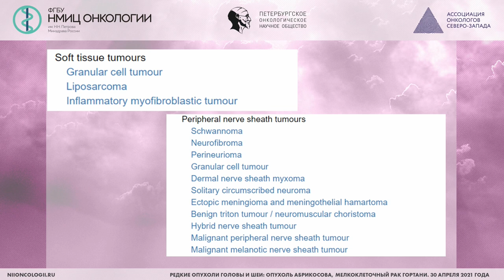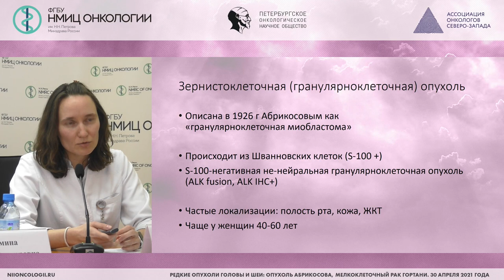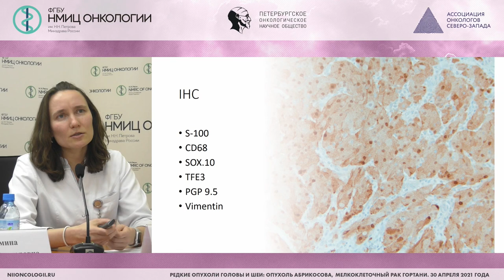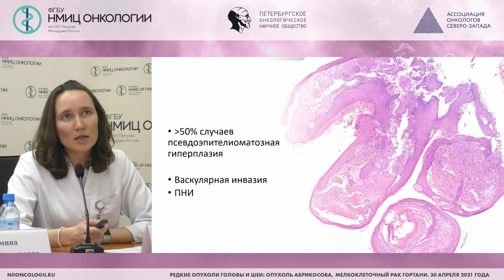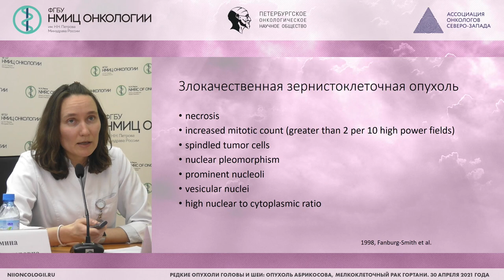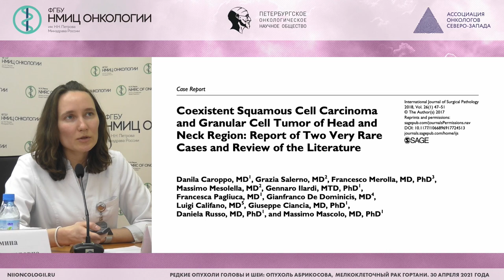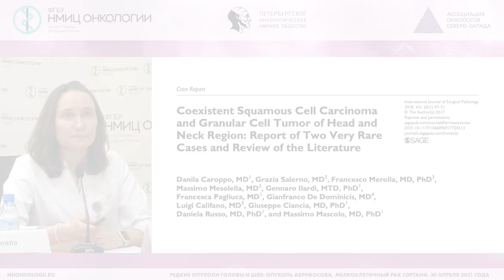Патоморфологическая характеристика - опухоль Абрикосова, сложности дифференциальной диагностики